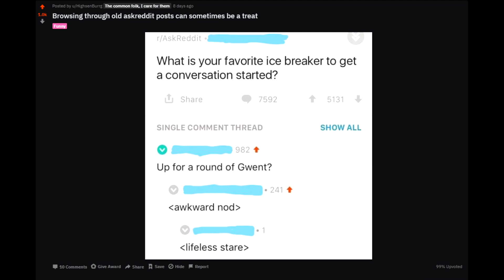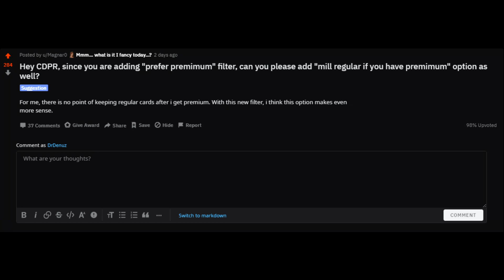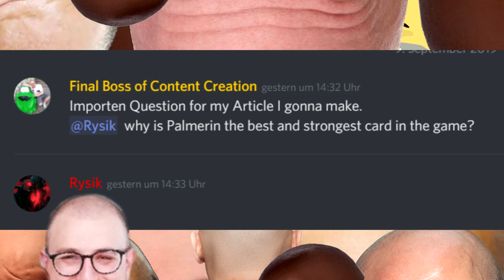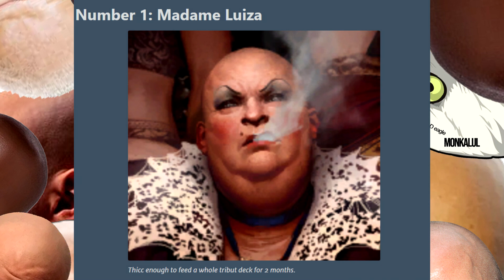GWENT NEWS ft. Freddybabes & Qupor's Baldshot show